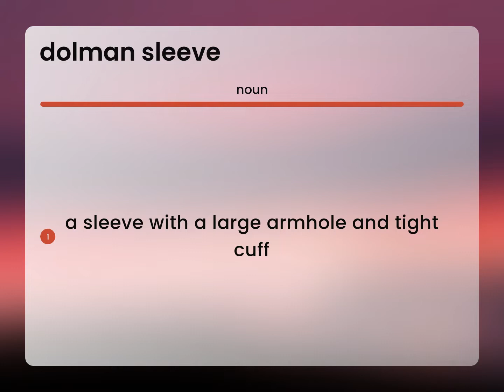Dolman sleeve — DOLMAN SLEEVE definition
Definition of DOLMAN SLEEVE

Susan Miller (2023, May 10.) What is Dolman sleeve?